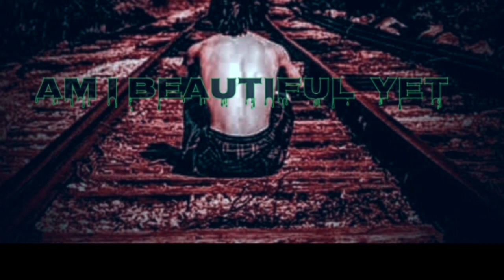andy Biersack twin - Am I Beautiful Yet